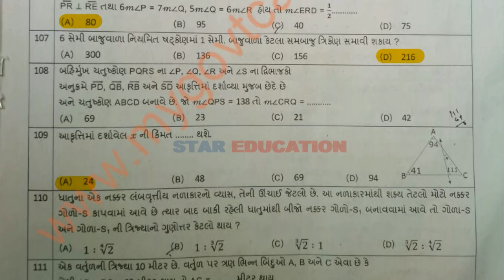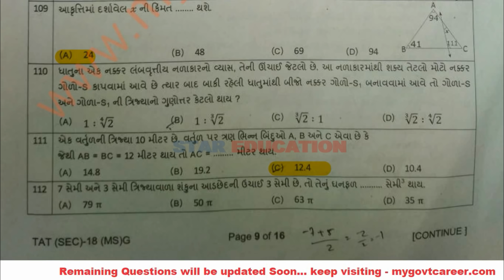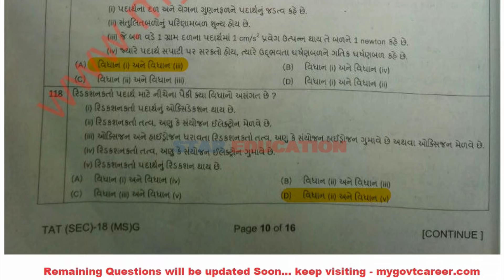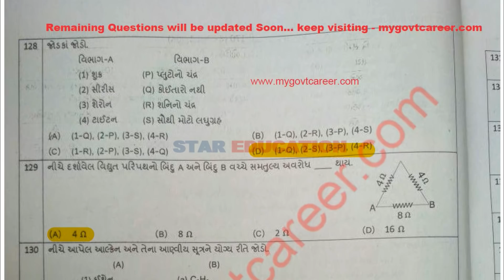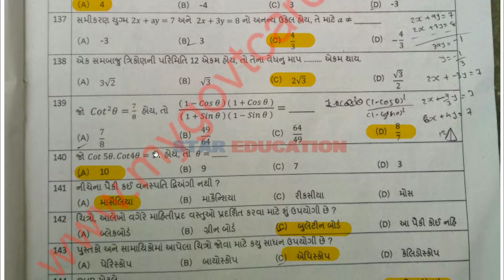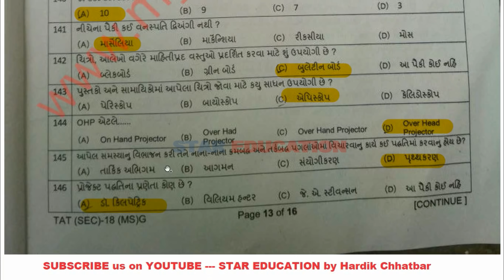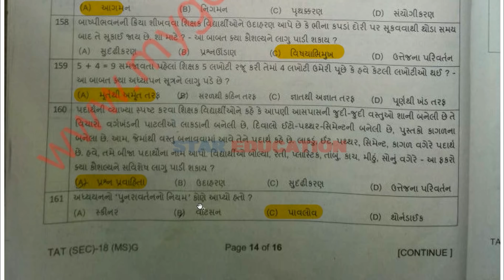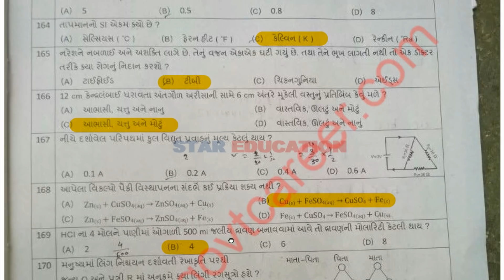TAT Answer Key of Maths -Science Subject PAPER 2018 (TAT Paper Solution for Maths 2018)(29/07/2018)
this video is related to TAT Answer Key of Maths - Science Subject PAPER  2018 (TAT Paper Solution for Maths - Science 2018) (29/07/2018)

TAT Secondary Paper Solution (Answer Key ) for Maths - Science Paper is Available Now.. (29/07/2018)

this post contains titles like tat exam paper solution for Maths Science 2018, tat exam question papers 2018, tat exam answer key of Maths  Science 2018, tat secondary question paper and answer key of Maths  Science subject paper 2018, tat secondary answer key of Maths  Science  2018 etc all of above.. 29072018 tat answer key

MAKE SURE THIS IS NOT AN OFFICIAL ANSWER KEY...
...AVAILABLE NOW...

Name of Examination: TAT Secondary examination

Subject :- Maths - Science

You can download TAT Secondary Paper Solution (Answer Key ) for Maths - Science Paper by link given in below..